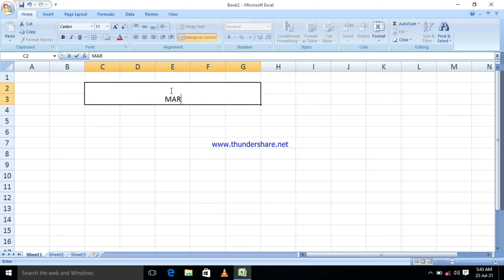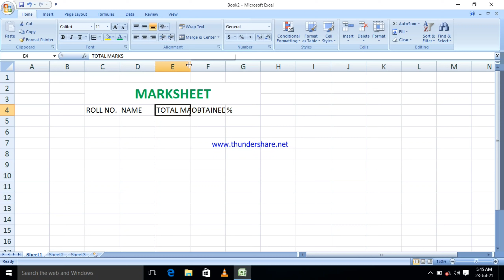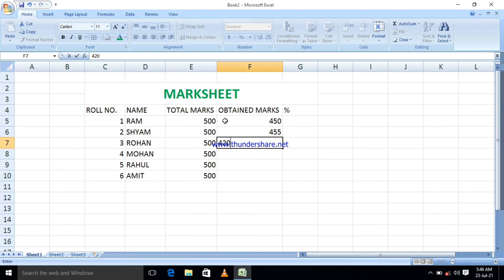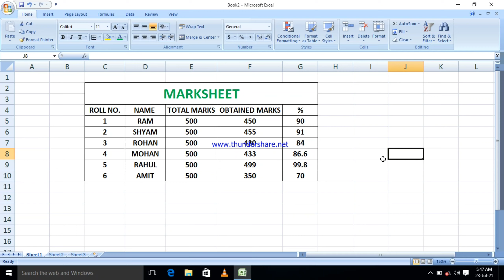Ms Excel Tutorial in Hindi | Data Table Kaise banaye 2021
ABOUT THIS VIDEO: Ms Excel me data table kaise banaya jata hain sikhe , asani se.